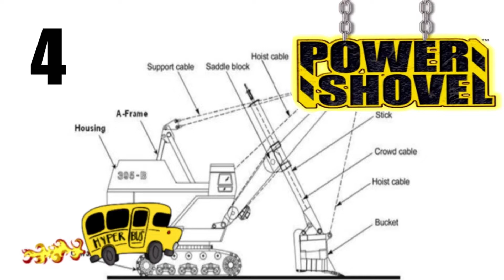power shovel part 4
okay this is probably the last power shovel video unless you really really want more which we would love and might do anyway.